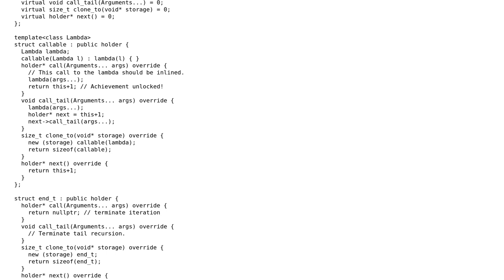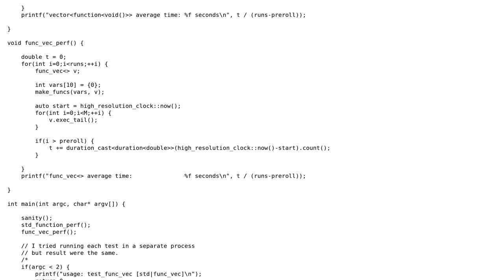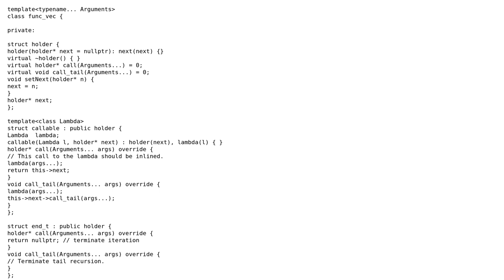alternative to std::vector‹std::function‹...›› which uses tail recursion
With thanks & praise to God, and with thanks to the many people who have made this project possible! | Content (except music & images) licensed under CC BY-SA | Music | Images & others | With thanks to user Taylor user Martin York and the Stack Exchange Network Trademarks are property of their respective owners. You are responsible for your own actions.